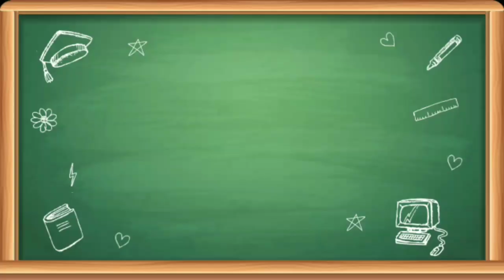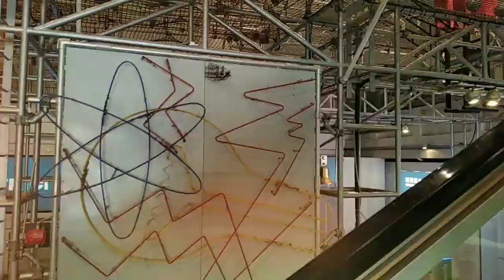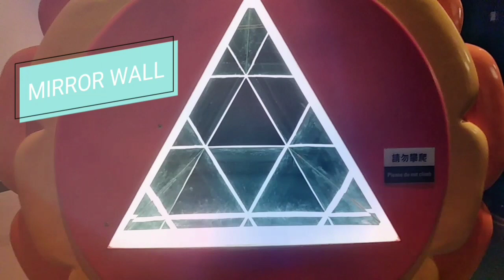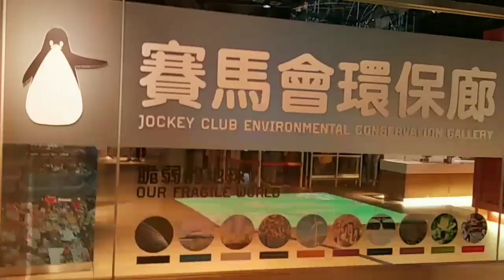EXPLORING HONGKONG SCIENCE MUSEUM